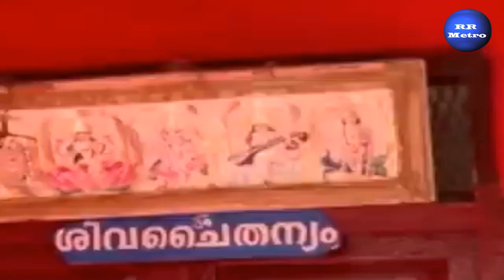கேரளாவில்கொடூரக் கொலை: நம்பிக்கையின் துரோகத்தால் நடந்த அநியாய கொலை: RR METRO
கேரளாவில் நம்பிக்கையின் துரோகத்தால் நடந்த அநியாய கொலை

"நம்பிக்கையால் வாழ்க்கை வளமாகும்" என்றால், அதே நம்பிக்கைத் துரோகம் வாழ்க்கையை அழிக்கவும் வல்லது என்பதற்கு களவூர் கிராமத்தில் நடந்த கொடூரமான சம்பவம் உதாரணம். களவூர் கிராமத்தில் 73 வயது மூதாட்டி சுபத்ரா படுகொலை செய்யப்பட்ட சம்பவம் ஊரெங்கும் அதிர்ச்சியை ஏற்படுத்தியது. சுபத்ராவிற்கு, நம்பிக்கையை துரோகம் செய்த மேத்யூஸ் மற்றும் ஷர்மிளா என்ற தம்பதியால்,  அநியாயமாக கொலை செய்யப்பட்டார். இது சாதாரண கொலை அல்ல, திட்டமிட்டு செய்யப்பட்ட கொலை என்று போலீசார் தெரிவித்தனர்.

சுபத்ரா 73 வயதான ஒரு முதிய பெண். தனது பிள்ளைகள் வெளிநாட்டில் இருந்தாலும், தனியாக வாழ்ந்து வந்தார். இதனால் தனிமையிலிருந்த சுபத்ரா, நெருங்கிய நண்பர்களாக கருதிய மேத்யூஸ் மற்றும் ஷர்மிளாவை தனது வீட்டில் வரவேற்றார். கேரள மாநிலத்தின் உடுப்பியில் இருந்துகொண்டிருக்கும் இவர்கள், சுபத்ராவிடம் நெருக்கமாக பழகி, அவரை நம்பிக்கை கொள்ள வைத்தனர்.

ஆனால், இந்த நம்பிக்கை வஞ்சனையாக மாறியது. மேத்யூஸ் மற்றும் ஷர்மிளா தங்கள் நிதி தேவைகளை தீர்க்க, சுபத்ராவிடம் இருந்த பணம் மற்றும் ஆபரணங்களை பறிக்க வேண்டுமென்று திட்டமிட்டனர். இதற்காக சுபத்ராவை கொல்வது மட்டுமே அவர்களுக்கு வழியென கருதினர். சுபத்ரா இவர்களை அன்பாகவே பார்த்தார், ஆனால் அவரின் நம்பிக்கை கொடூரமாக நசுக்கப்பட்டது.

ஒரு நாள், மேத்யூஸ் மற்றும் ஷர்மிளா சுபத்ராவை ஆலப்புழா கலவூரில் உள்ள ஒரு வீடிற்கு அழைத்துச் சென்றனர். அங்கே, சுபத்ராவுக்கும், இருவருக்கும் இடையே பெரிய சண்டை ஏற்பட்டது. அந்த சண்டையின் போது, இருவரும் சுபத்ராவை கட்டிவைத்து, அவரை கொலை செய்து, அவரது உடலை அந்த வீட்டின் பின்புறத்தில் புதைத்தனர்.

சுபத்ராவின் பிள்ளைகள் தாயை காணவில்லை என்று போலீசாருக்கு புகார் அளித்தனர். அதன் அடிப்படையில், போலீசார் அவரை தேடத் தொடங்கினர். சுபத்ராவின் செல்போனின் கடைசி டவர் லொகேஷன் ஆலப்புழா கலவூரில் இருப்பதை அறிந்த போலீசார் அங்கு சோதனை நடத்தினர். வீட்டிற்குள் நுழைந்த போலீசார் சிசிடிவி காட்சிகளை கண்டனர், அதில் சுபத்ரா, மேத்யூஸ், மற்றும் ஷர்மிளா மூவரும் ஒன்றாக இருப்பது தெரியவந்தது.

தொடர்ந்து, சுபத்ராவின் உடலை அவர்கள் அங்குள்ள ஒரு இடத்தில் புதைத்திருந்ததை போலீசார் கண்டுபிடித்தனர். மூதாட்டியின் உடல் பலத்த காயங்களால் சிதைந்திருந்தது. கொலைக்கு பிறகு, மேத்யூஸ் மற்றும் ஷர்மிளா இருவரும் தலைமறைவாகி விடுத்திருந்தனர்.

Updated News,
# Breaking News,
Headlne News,